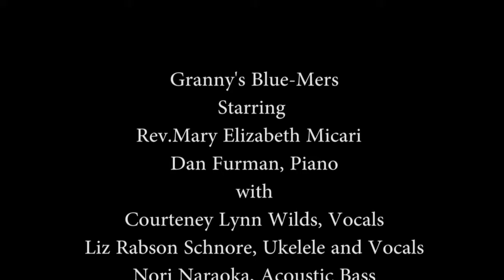King Sized Papa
Granny's Blue-Mers